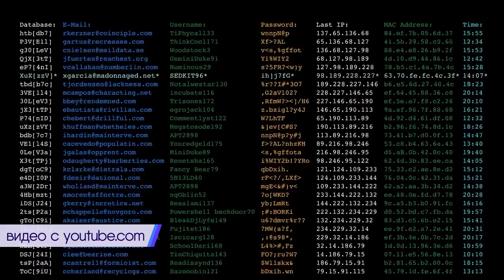2023-11-28 УВД: брифинг по теме киберпреступлений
Несмотря на то, что в Республике Беларусь правоохранители уделяют достаточно внимания проблеме кибер-преступлений, этот вопрос всё равно остаётся актуальным. Мошенники придумывают всё новые схемы обмана, но и не брезгуют уже всем известными. Причём им не важно кого оставить без средств к существованию, одинокую многодетную мать, ветерана, пенсионера. В последнее время кибер-преступники атакуют даже, казалось бы, продвинутых молодых людей. Именно по такому поводу и прошёл брифинг с представителями правоохранительной системы на базе УВД Брестского облисполкома. Какие случаи интернет - преступлений в последнее время участились в областном центре, на что следует обратить внимание и, что делать, если уже попал в ловушку. А также о том, какие меры противодействия необходимо предпринимать пострадавшим, рассказали в рамках тематического брифинга. Подробнее об этом в материале выпуска.
*Наши контакты:*
✅Телефон горячей линии:
54-63-67